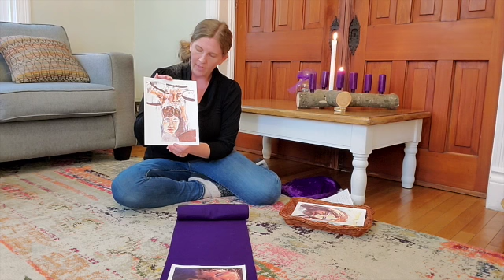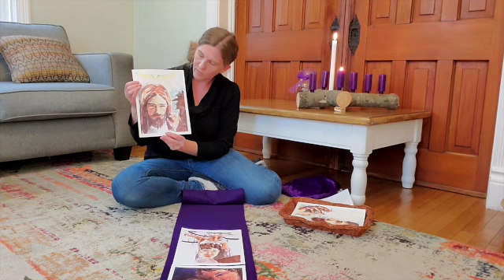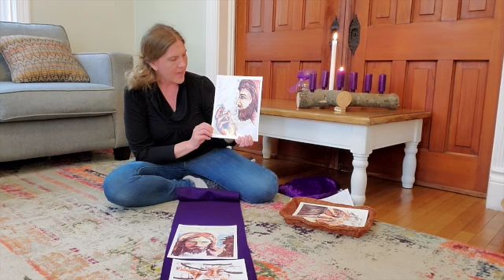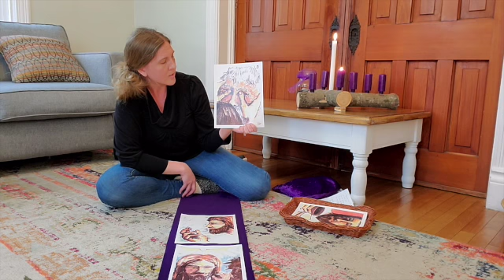Godly Play 3/29/2020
Mrs. Leah continues our story on the faces of Easter.  Join us kids, and learn more about this season of Lent.